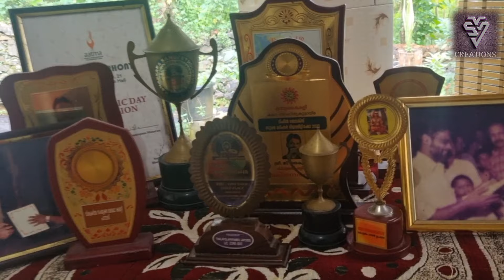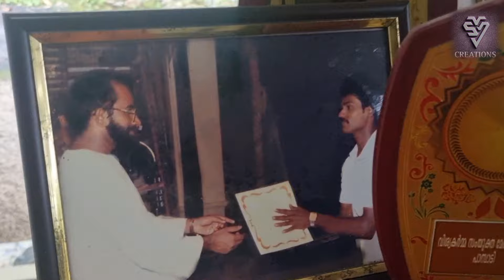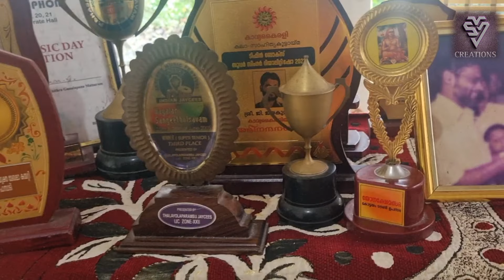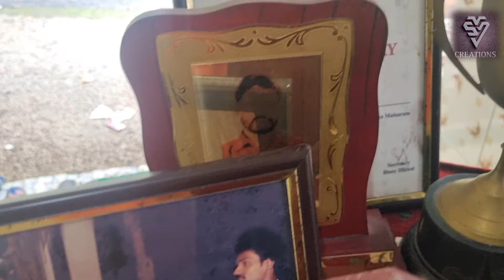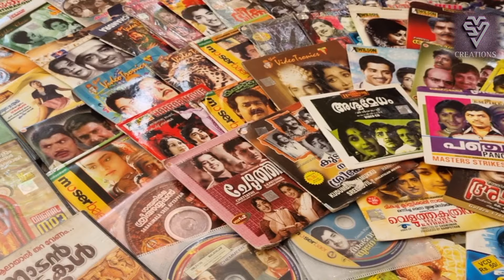ഓർമ്മകൾക്കെന്തു സുഗന്ധം...ശ്രീ ജീ ജയകുമാർ. പ്രിയ ഗായകൻ